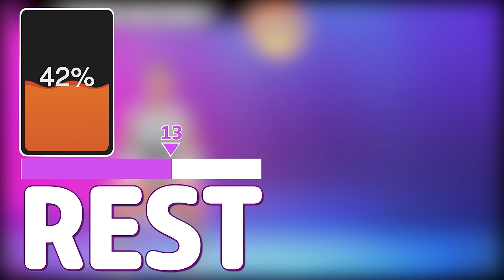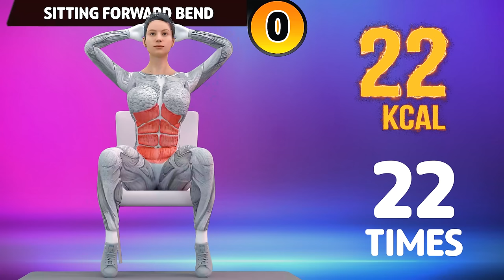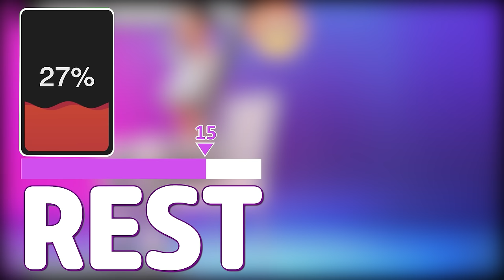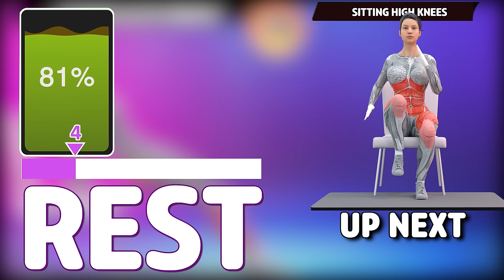SITTING CARDIO WORKOUT | CHAIR EXERCISES TO LOSE WEIGHT